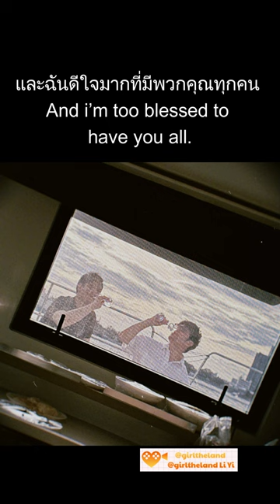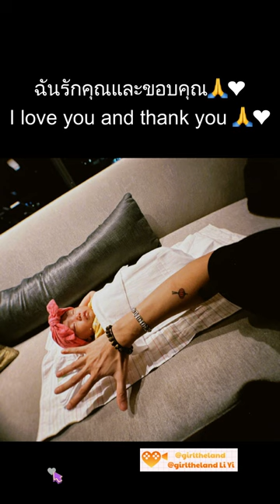เมื่อพี่แจ็คกลับไปถึงเมืองจีน โพสต์ขอบคุณในWeibo เมื่อ1/8/2566#WangJiaer#Jacksonwang#Jackson王嘉尔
เมื่อพี่แจ็คกลับไปถึงเมืองจีน โพสต์ขอบคุณในWeibo เมื่อวันที่ 1//8/2566
ปล เราเรียงลำดับรูปเหมือนพี่แจ็คทุกอย่าง

🙏❤️ขอบคุณ
ฉันรู้สึกเหมือนเป็นมนุษย์
ฉันรู้สึกเหมือนกำลังหายใจ
มันรู้สึกเหมือนเป็นช่วงปิดเทอมฤดูร้อนทุกปี ซึ่งฉันสามารถรีเฟรชจิตใจ รีเซ็ตทุกสิ่ง และเตรียมพร้อมที่จะเริ่มวิ่งอีกครั้ง ทั้งทางจิตใจและร่างกาย
ขอบคุณที่ยอมรับฉันและยินดีต้อนรับฉันเสมอ
ฉันทะนุถนอมทุกวินาทีของมัน
และฉันดีใจมากที่มีพวกคุณทุกคน
ขอบคุณที่ร่วมปั่นไปกับฉัน
ผ่านเรื่องดีและร้าย
มีขึ้นมีลงเป็นกระบวนการในการไปถึงที่ที่เราอยากไปเสมอ
แต่ต้องใช้ความกล้าที่จะร่วมเดินทางไปกับใครสักคน และขอบคุณที่มาอยู่เคียงข้างฉัน ฉันจะไม่มีวันยอมรับมัน
ฉันรักคุณและขอบคุณ🙏❤️
เจอกันครั้งหน้านะคะ 😢

🙏❤️Thank u Thailand# for this experience,
I felt like human.
I felt like I was breathing.
It definitely feels like summer break every year where i can just refresh my mind, reset all things and get ready to start sprinting again: mentally and physically.
Thank u for accepting me and always welcoming me.
I cherish every second of it.
And i’m too blessed to have you all.
Thank you for riding along with me,
Through the good and the bad.
Ups and downs are always the process of reaching where we wanna go.
But it takes courage to ride along with someone, and thanks for being there with me. I would never take it for granted.
I love you and thank you 🙏❤️

Thailand 💋收起